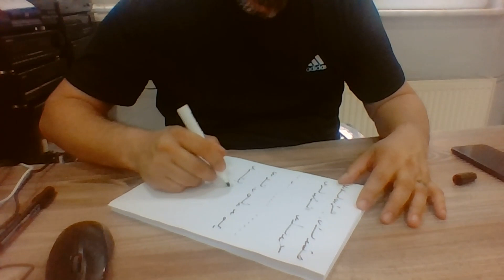Ercüment Hoca 0552 282 33 33 ücretsiz bakım Portekiz Valpaços Vendas Novas Kilit büyüsü